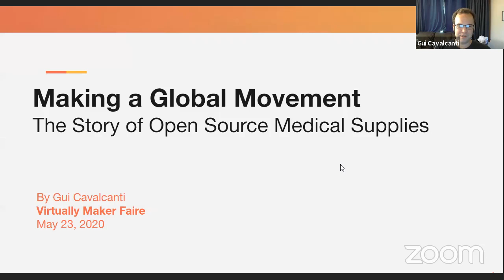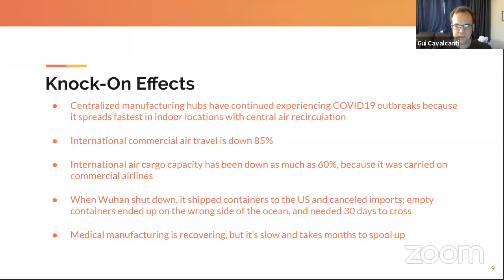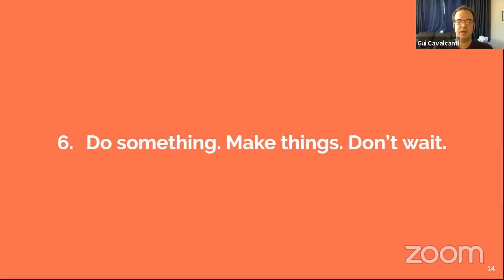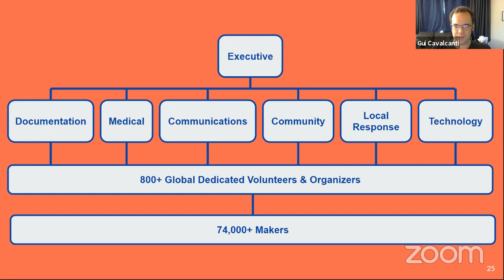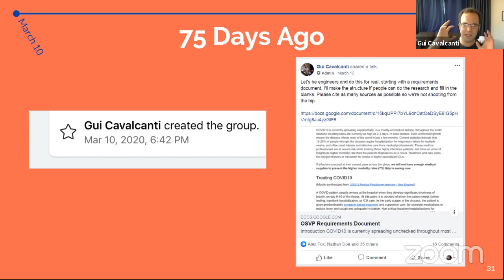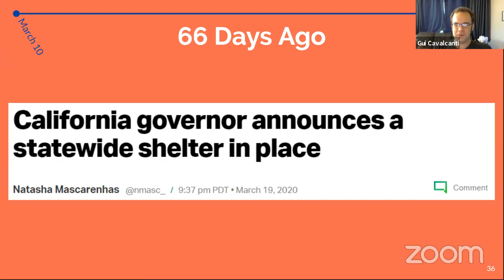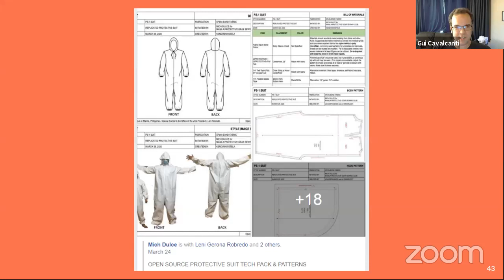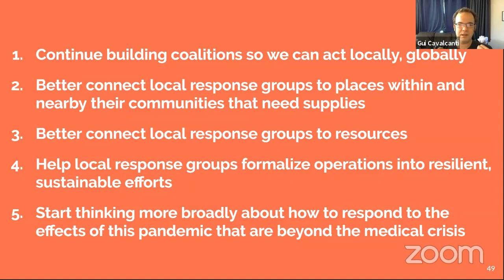Making a Global Movement in Crisis: the story of Open Source Medical Supplies